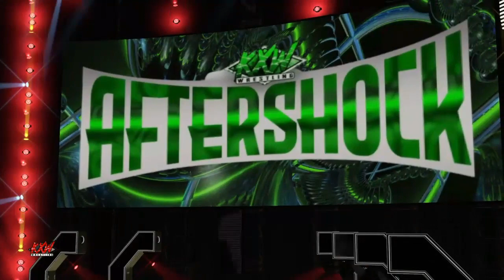KXW Aftershock | Episode 51 | Champion vs Champion